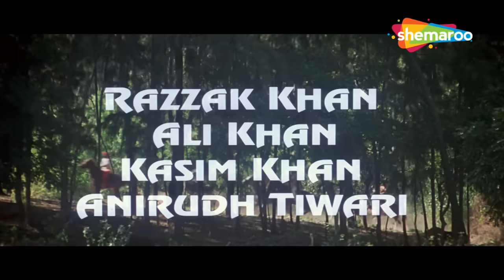मिथुन चक्रवर्ती जैकी श्रॉफ ९० की सबसे बड़ी धमाकेदार हिंदी मूवी | इसकी तरफ आंख उठाई तो बहुत बुरा होगा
Movie - Ganga Ki Kasam (1999)
Directed by T L V Prasad
Written by Roopvati Bohra,Anirudh Tiwari (dialogues)
Produced by Sunil Bohra
Starring Mithun Chakraborty,Jackie Shroff,Dipti Bhatnagar,Mink Singh,Johnny Lever,Shakti Kapoor,Dalip Tahil,Mukesh Rishi,Raza Murad

After a robbery leads to the death of a teacher's son, Shankar is put behind the bars. Later, he returns to fight Jay Singh, a local criminal who has terrorised the teacher and other villagers.

निर्देशित - टीएलवी प्रसाद
लिखित - रूपवती बोहरा,अनिरुद्ध तिवारी (संवाद)
निर्मित - सुनील बोहरा
अभिनीत कलाकार - मिथुन चक्रवर्ती, जैकी श्रॉफ, दीप्ति भटनागर, मिंक सिंह, जॉनी लीवर, शक्ति कपूर

एक शिक्षक को लूटने पर शंकर के बेटे की मौत होती है और वह जेल जाता है। जेल से बहार आने पर अजय को एक स्थानीय गुंडे और उसके आतंक के बारे में पता चलता है और वह उसका साम्राज्य समाप्त करने की कसम खाता है।

TV Channels
Follow us on:

Marathi channels
Follow us on: